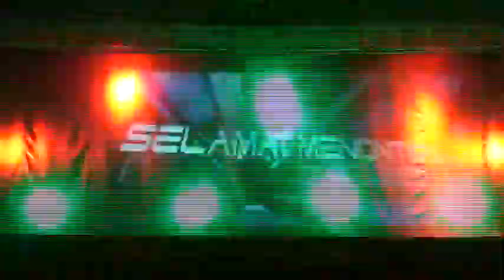Tari Potre Salose || Ketoprak Sumenep Cahaya Famili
Judul                : Tari Potre Salose
Kerawitan        : Cahaya Famili
Video Shoting : Dewantara mata Intan
Pesta Di Kediaman Bpk. Duri

Yang REUPLOAD Ulang video Ini adalah pembajak, ini video asli punya kami Dewantara Mata Intan Talango
kami lengkap dg Ijin ResminYa, terimakasih
Tiem Youtube Tolong diperhatikan .ini Asli Video kami, kami gak pernah ambil video orang tanpa Ijin. kalau ada video yg sama dg Video ini berarti dia yg bajak. terimakaih Tiem youtube.

Hallo guys!
Jika kalian suka dengan video ini klik like.
Jika kalian punya kritik, saran, challenge atau yang lainnya bisa comment di bawah.
Jika kalian ingin berbagi dengan teman-teman kalian bisa klik share.

Video Ini Di Tayangkan atas persetujuan Dewantara Record

Mohon Perhatianya Jangan Memindahkan dan mengedit ulang isi dr Video ini Ke Channel lain.. Atas Kerjasamanya Saya Ucapkan Banyak Banyak Terimakasih